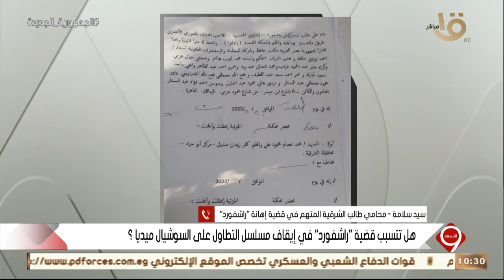محامي طالب الشرقية في قضية راشفورد: النيابة العامة رأت أنه لا دليل على اتهام راشفورد للطالب المصري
التاسعة | سيد سلامة محامي طالب الشرقية في قضية "راشفورد": النيابة العامة رأت أنه لا دليل على اتهام "راشفورد" للطالب المصري